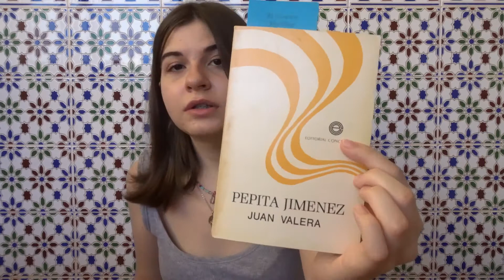🗺 ¿QUÉ HAY EN MI MALETA? 🌊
❤ BIENVENIDX DESPLIEGA ❤

😀 ESPERO QUE NOS VEAMOS MUY PRONTO